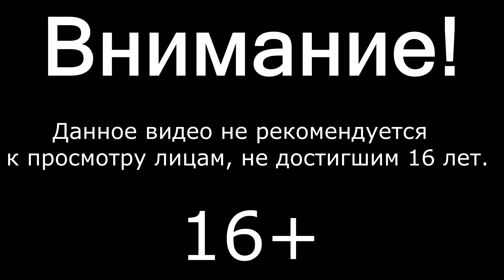ФИНАЛ ▲ The Dark Pictures: House of Ashes КООПЕРАТИВ ▲ Часть 7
The Dark Pictures: House of Ashes КООПЕРАТИВ ▲ Часть 7